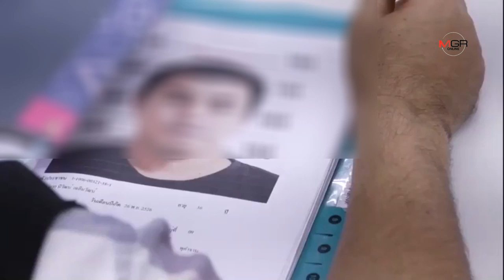ออกหมายจับ “เสี่ยโรงงานปุ๋ย” พร้อมลูกน้องคนสนิท หลักฐานมัดแน่น